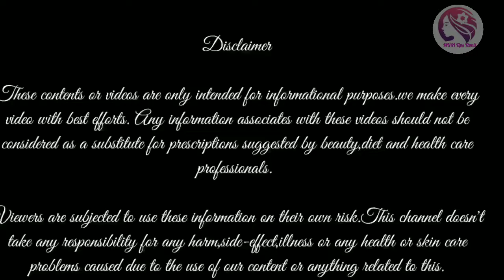Homemade Aloevera soap and toner for clear skin/சருமத்தை பளபளக்க செய்யும் கற்றாழை சோப் & toner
Today videos I will share Homemade aloevera soap and toner,it's give clear skin and pimple free, remove blackheads, whiteheads black spots, scar, all skin problem. aloe vera leaf lot of benefit for skin and hair.daily use aloe vera soap and toner your skin wrinkle free and clean and clear face.

Hi friends
I am going to share natural beauty tip,diy,review,cooking tips,common news for girls in tamil.
Spread Love .